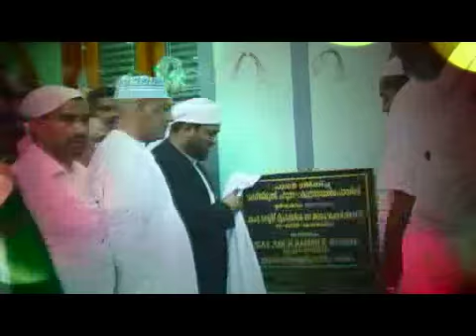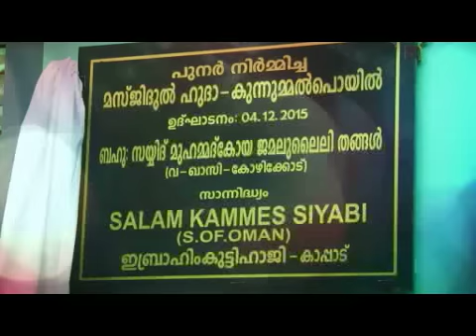POONATH KUNNUMMALPOYIL MASJIDULHUDA INAUGURATION